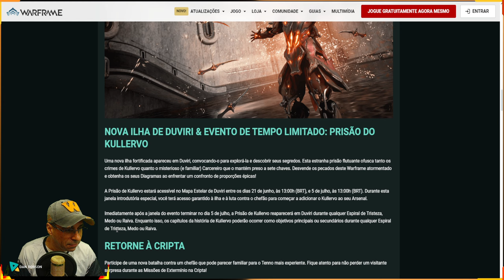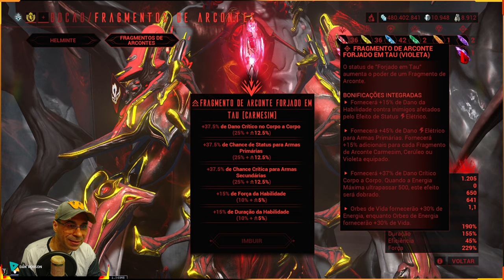WARFRAME - KULLERVO BUILD GUAN DAO PRIME !!